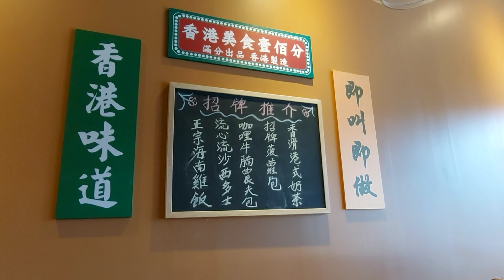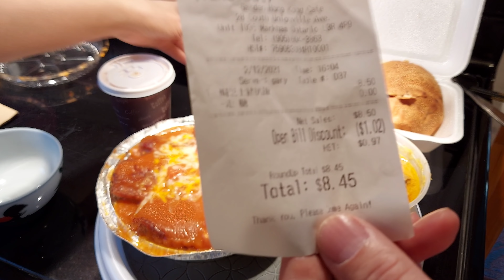嘉頓餐廳#多倫多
Garden Hong Kong Cafe 嘉頓茶餐廳